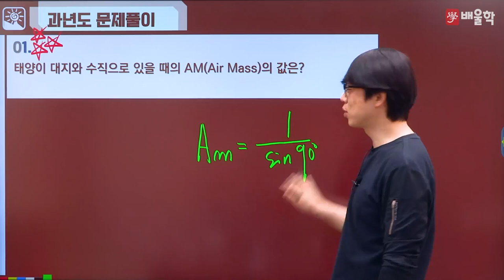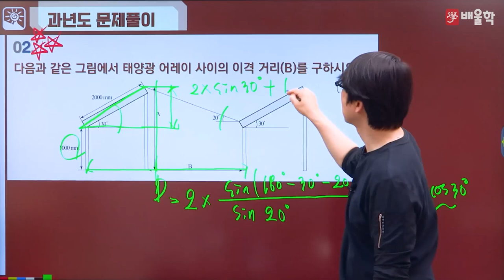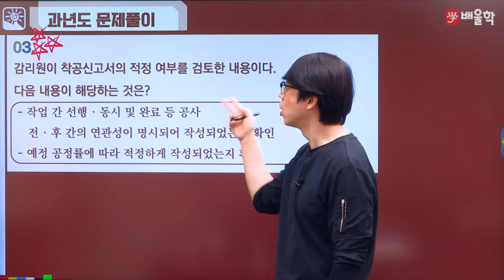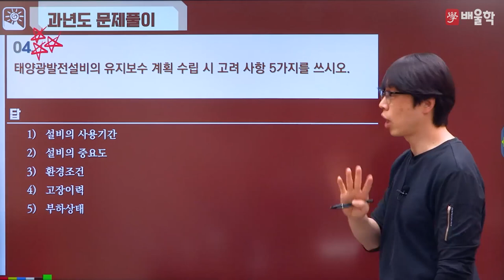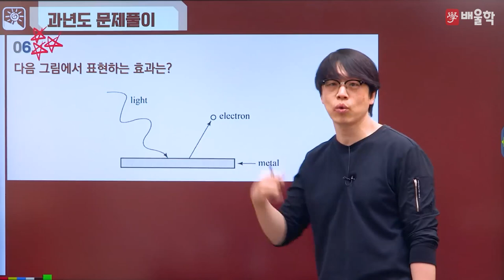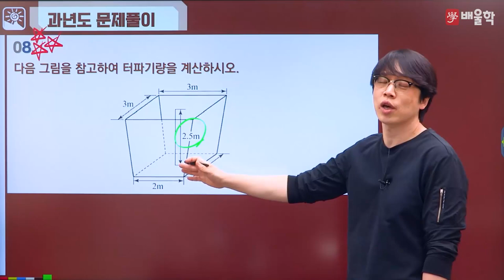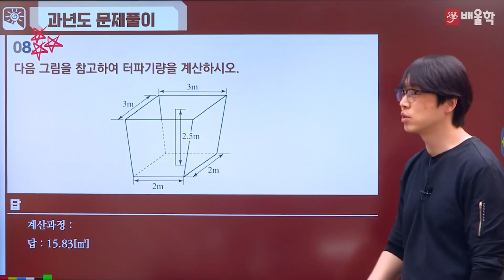[신재생에너지기사 실기] 2019년 4회 실기 기출풀이 1 - 황민욱 교수님